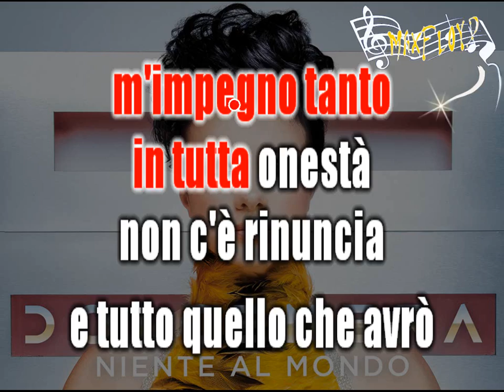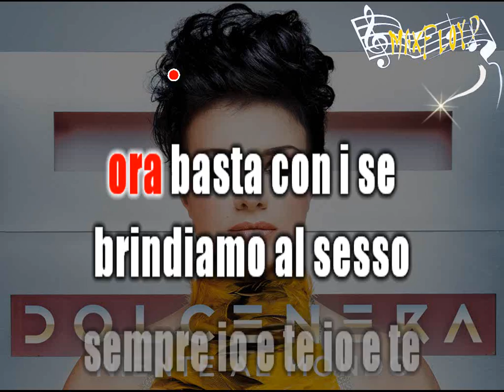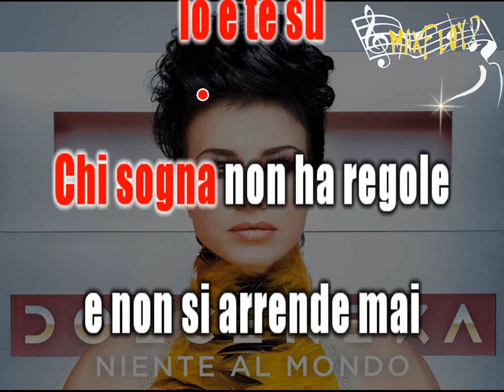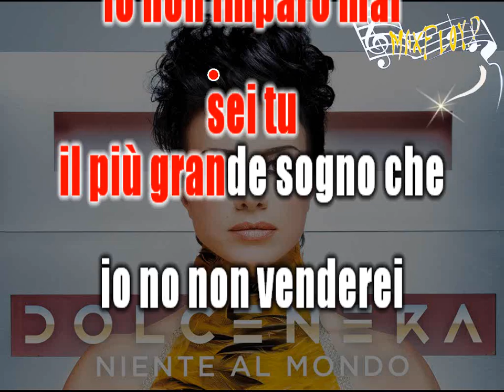Dolcenera - Niente al mondo (karaoke)